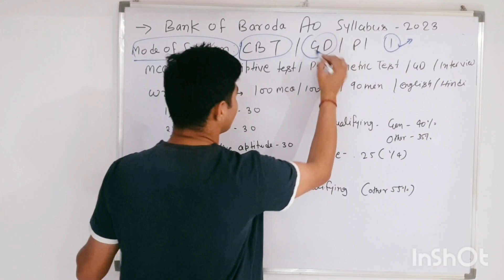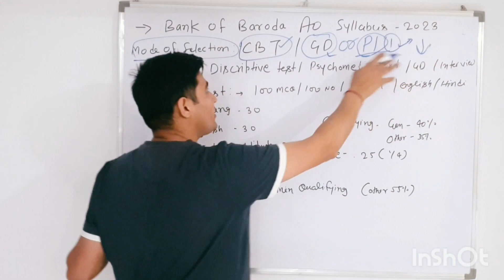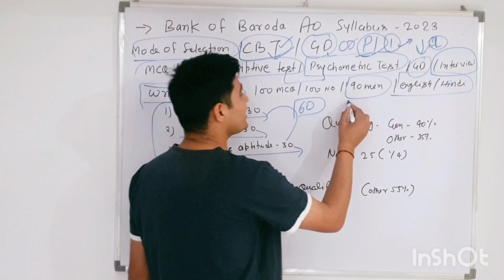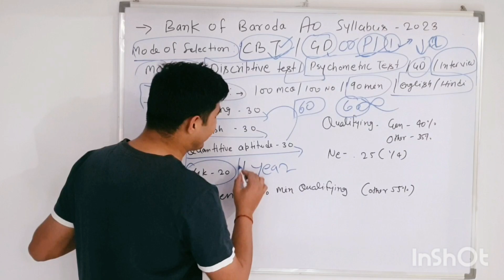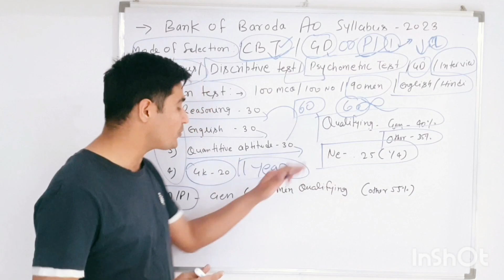Bank Of Baroda Acquisition Officer Syllabus 2023 | Bank Of Baroda AO Syllabus 2023